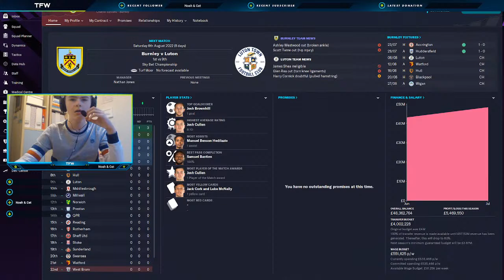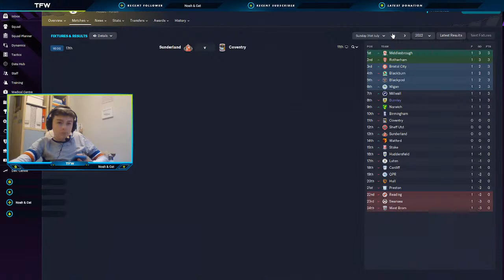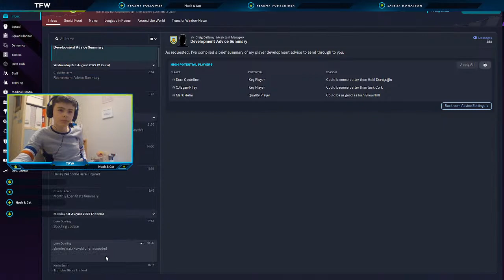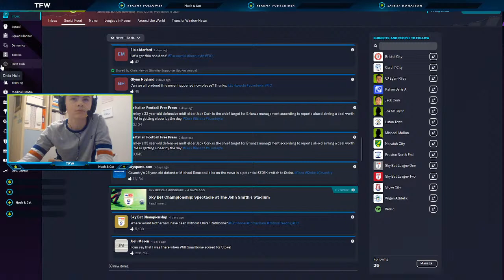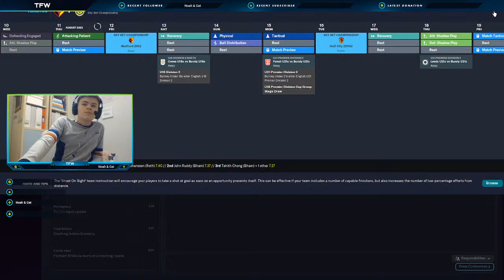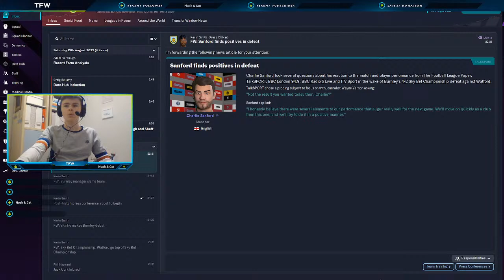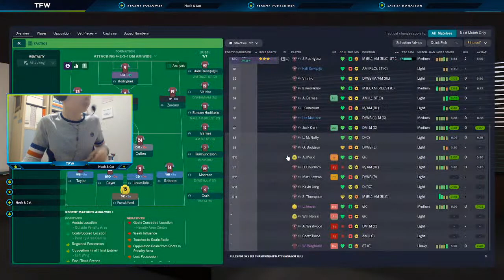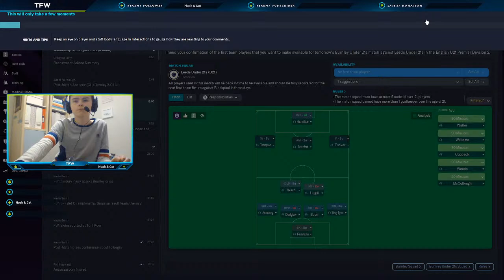BURNLEY FC FM23 EP3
Today I will be starting my FM23 Burnley career.